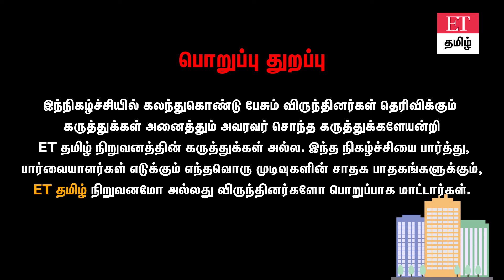Apartment வாங்கும் மக்களை ஏமாற்றும் Builder-கள்...எச்சரிக்கும் நிபுணர் | EXCLUSIVE | ET TAMIL